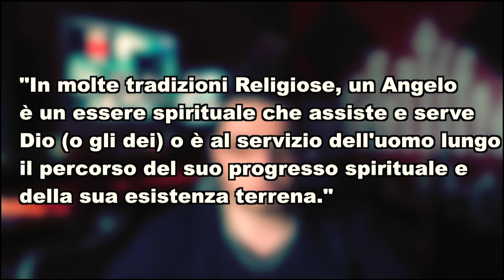GLI ANGELI NELLA BIBBIA **MALAKHIM I PORTAORDINI**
Ghost Brothers and Sisters bentornati
Secondo appuntamento per questa playlist, oggi parliamo dei MALAKHIM i nostri Angeli.

In questa Playlist dedicata alla divulgazione di argomenti che passano dalla religione alla spiritualità, dalle antiche civiltà al paleocontatto, insomma il mistero a 360°

CARICHIAMO UN NUOVO VIDEO OGNI SETTIMANA, IL GIOVEDì, ORE 14:30

ATTENZIONE: E' VIETATA L'USO E LA DISTRIBUZIONE SIA PARZIALE CHE TOTALE SE NON AUTORIZZATA, NONCHE' LA RIFORMULAZIONE DEI CONTENUTI VIDEO ED AUDIO DEL CANALE GHOST BRO LODI.